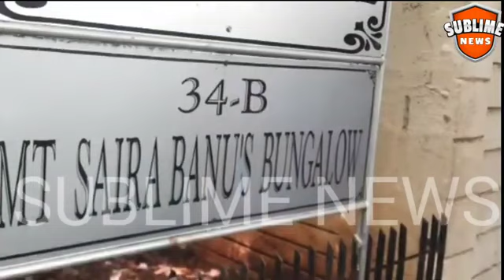REPORT 07 RO PADE AMITABH BACHAN JAB DILIP KUMAR KI MAUT KI KHABAR AAYEI AUR PAHUCH GAYE MITTI DENE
by AMEEN SHAIKH INDIA
THANKS & REGARDS
AMEEN SHAIKH INDIA
AmeenShaikhIndia